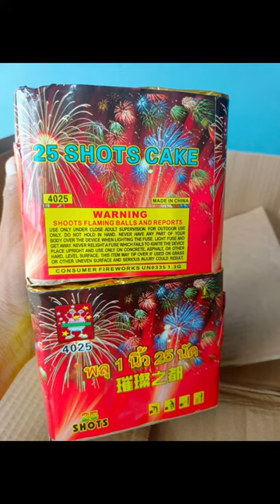លក់កាំជ្រួច25គ្រាប់ កាំជ្រួច​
ឆានែលយូធូបនេះមានលក់កាំជ្រួចគ្រប់ខ្នាត លក់គោម ផាវខ្សែ ផាវគ្រាប់បែក
✅ចុចទិញនៅលិងក្រោមនេះ (link)
KP Fireworks🔷ហាងអនឡាញ
✅ទទួលកម្ម៉ង់ទិញអីវ៉ាន់ជូនអតិថិជន
Firework,កាំជ្រួច,គោម,សៀវភៅថៃ,វីឌីអូកាំជ្រួច,khmer firework,video firework,របៀបបាញ់កាំជ្រួច